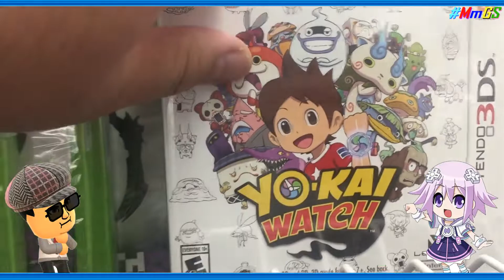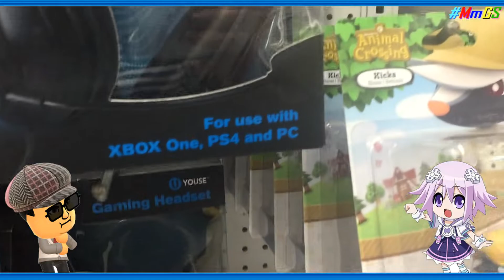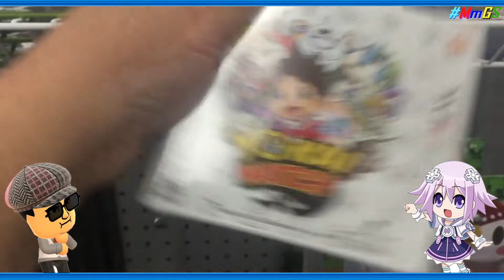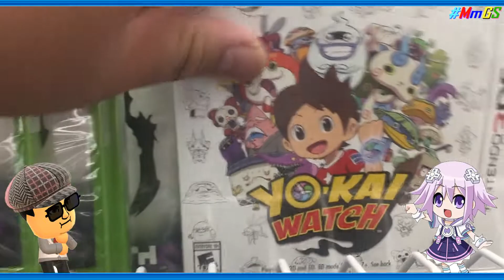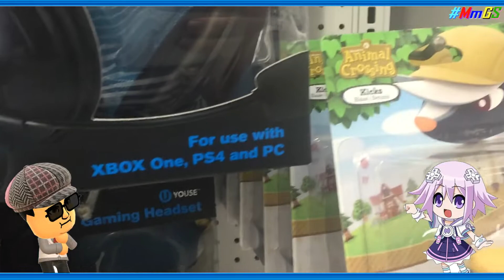MmGS Vlog Ver. 2 - Yokai Watch 4 on Playstation 4?! (Tokyo Game Show 2019)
At the Tokyo Games Show 2019, it was announced that Yokai Watch 4 will also be on the Playstation 4 in Japan.

What does this mean, there been talks that the franchise was in a decline in Japan, even with the 4th installment on the Switch, while in the U.S. you can see the past games at the clearance aisle in any retail store, heck as of 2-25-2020, the 1st Yokai Watch game is still at Five Below for, well $5, lol, and I give my thoughts.